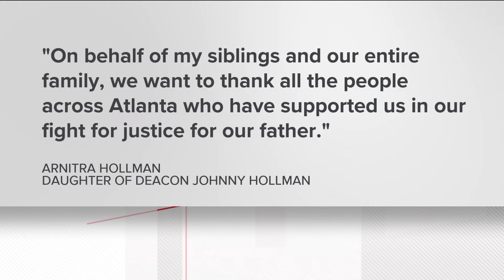Atlanta City Council approves millions in settlement for estate of deacon who died after being tased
Atlanta City Council approves millions in settlement for estate of deacon who died after being tased by police